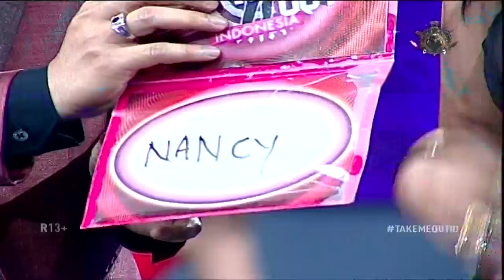Harry akan terus memberikan kebahagian untukmu Ladies! - Take Me Out Indonesia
Harry, 26 Tahun
Bogor

Saksikan Take Me Out Indonesia hanya di ANTV!